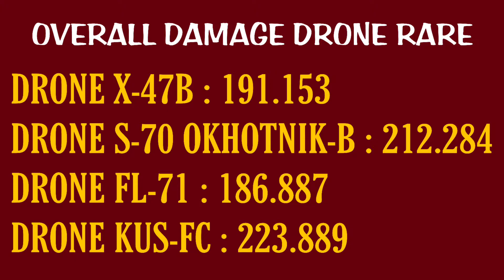All Drone ( Rare ) Damage Test - Modern Warships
Deskripsi Device & Recorder :
Handphone: POCOPHONE F4 8/256GB , Record Vidio: OBS Studio , Editing Vidio: Kinemaster , Editing Picture: Picsart

Deskripsi Komputer :
Motherboard MSI H610-M DDR4  , Ram T-FORCE 16GB RGB , Core i3  12100F , Keyboard Legionare MX5.2 Finale, VGA Nvidia Geforce GT 1650 Super , Webcam C30 Luminous , MIC Trident , Mousepad Fantech  , Mouse Logitech G102 Lightsync Gaming Mouse